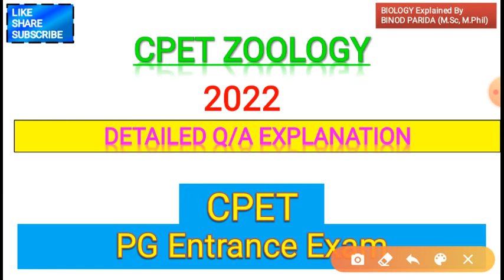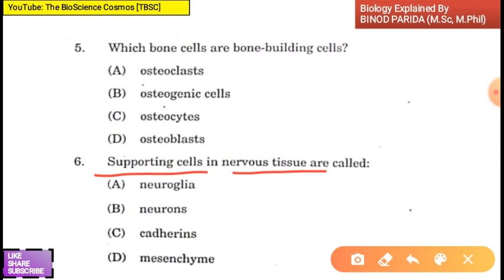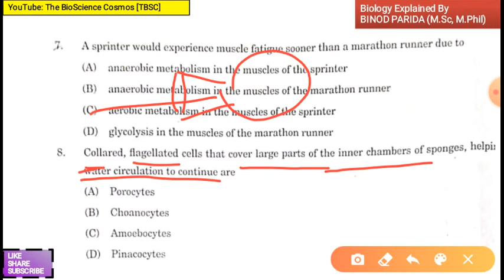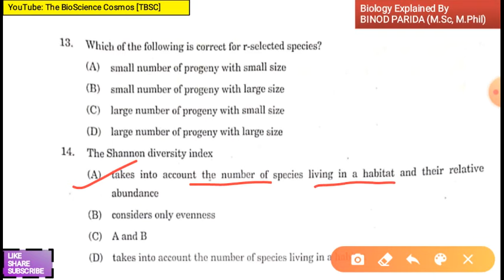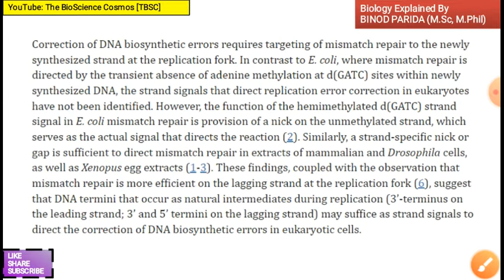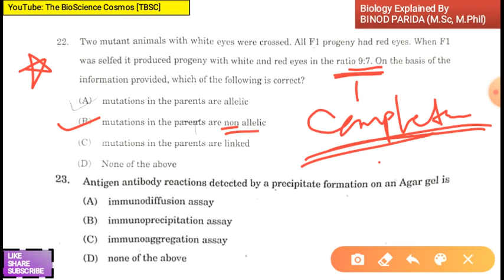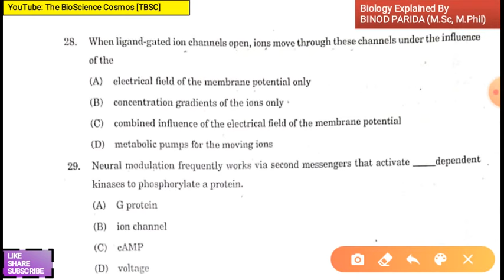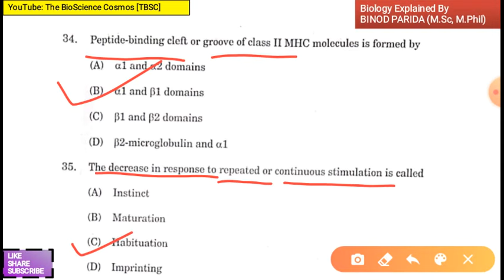CPET ZOOLOGY 2022 Answer Key+Simple Explanation | Maximum Questions are From MY PLAYLIST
CPET ZOOLOGY 2022 Answer Key+Simple Explanation